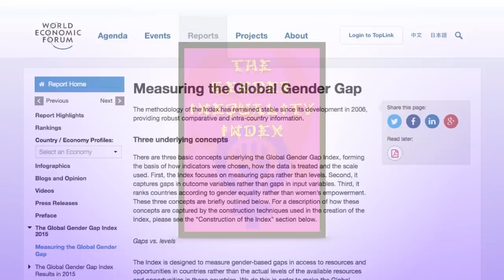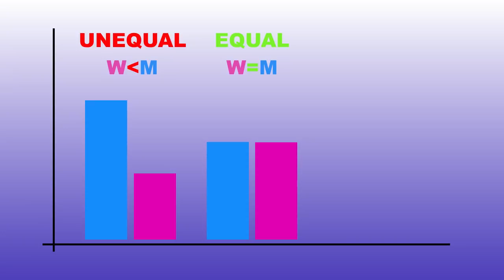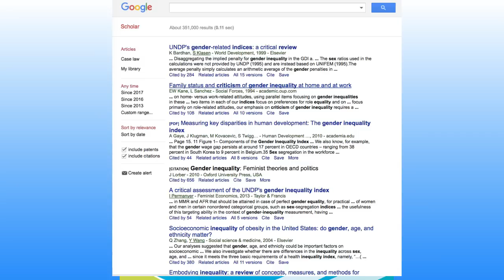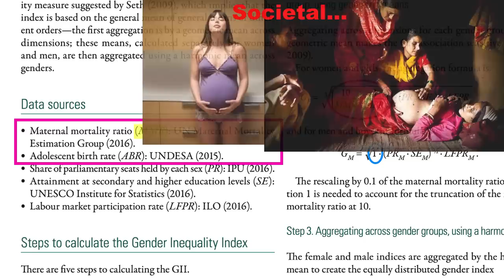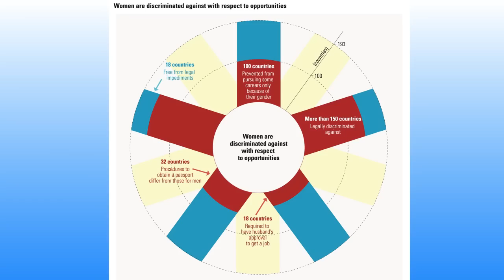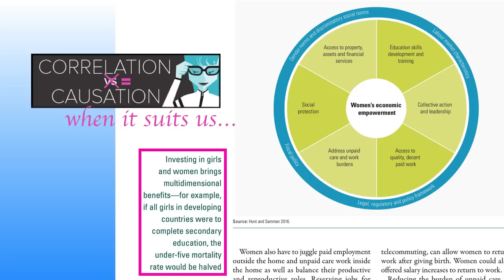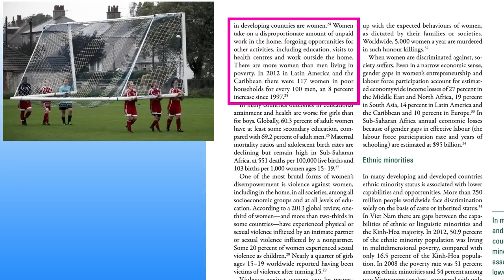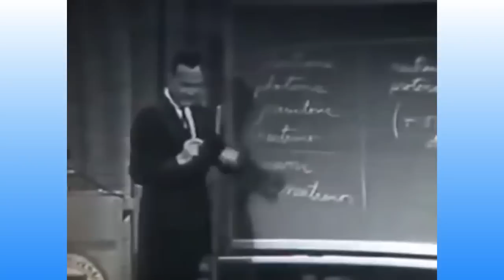The Little Pink Book: The Gender Inequality Index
Examination of the methods used in determining Gender Inequality Index by the World Economic Forum and the United Nations, and how it is rooted in feminist ideology.  5th chapter of The Little Pink Book.

Sources:

Intro/outro song: Soviet Propaganda